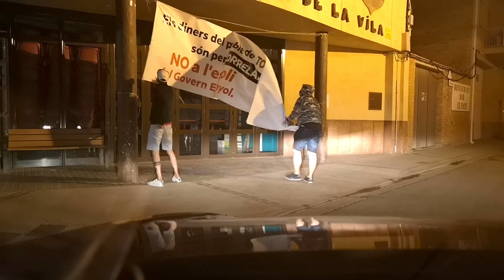EPISODIO 338 Ayuntamiento de TORRELAMEU